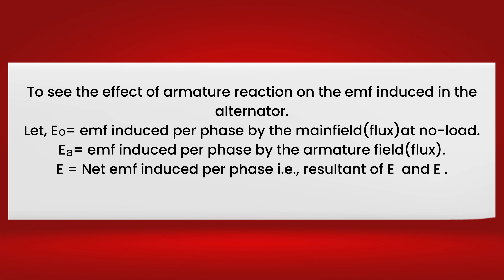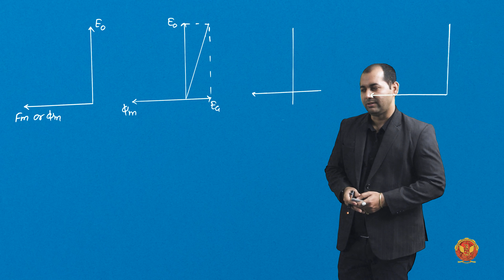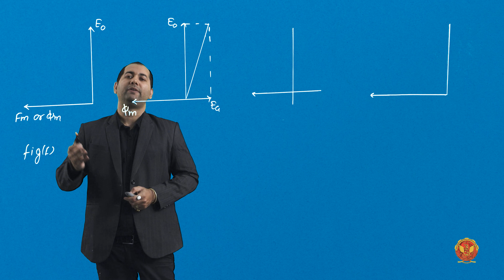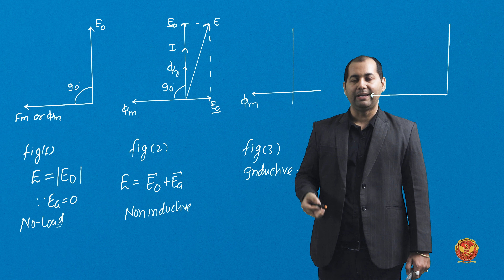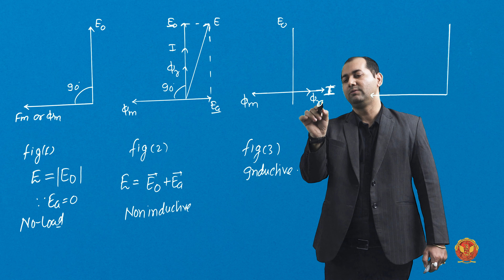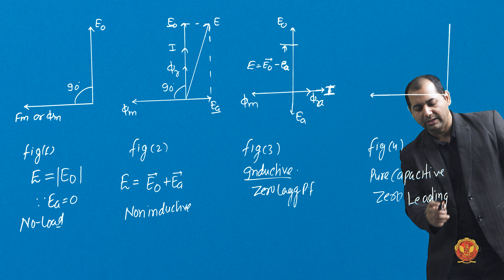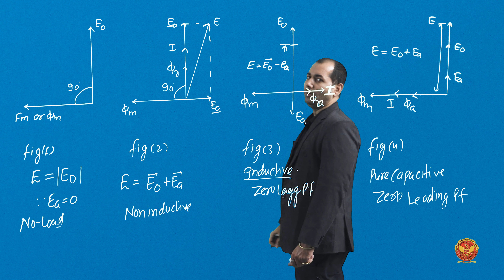3.9.4 Effect of armature reaction on emf of alternator | EE501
3.9.4 Effect of armature reaction on emf of alternator

Welcome to our in-depth course on Synchronous Machines! In this comprehensive tutorial series, we explore the fascinating world of Synchronous Generators, also known as Alternators, covering everything from basic principles to advanced concepts. Whether you're a student, engineer, or enthusiast, this course is your ultimate resource for mastering synchronous machines.

3.1 Introduction to Synchronous Machine-I:
Begin your journey with a detailed introduction to Synchronous Machines, laying the groundwork for deeper exploration into their functionalities and applications.

3.2 Definition of Synchronous Generator or Alternator:
Dive into the core concepts of Synchronous Generators, understanding their role in converting mechanical energy into electrical energy.

3.3 Classification of Synchronous Machine:
Explore the different types and classifications of Synchronous Machines based on various parameters such as construction, operation, and application.

3.4 Comparison between DC Machine & Synchronous Generator:
Understand the key differences between DC Machines and Synchronous Generators, and how each type serves distinct purposes in electrical power generation.

3.5 Construction of Synchronous Machine:
Delve into the intricate construction details of Synchronous Machines, uncovering the essential components and their functions.

3.6 Working Principle of Synchronous Generator:
Gain insights into the fundamental working principle of Synchronous Generators, exploring the generation of alternating current and synchronous speed.

3.7 EMF Equation of Synchronous Generator:
Learn about the Electromotive Force (EMF) equation of Synchronous Generators, understanding how it relates to generator performance and output voltage.

3.8 Harmonics in Voltage Waveform:
Explore the phenomenon of harmonics in the voltage waveform of Synchronous Generators, and their implications on power quality and system stability.

3.9 Armature Reaction:
Understand the concept of Armature Reaction in Synchronous Generators, and how it affects the distribution of magnetic flux and generator performance.

3.10 Synchronous Impedance:
Explore the concept of Synchronous Impedance and its significance in determining the electrical characteristics of Synchronous Machines.

3.11 Equivalent Circuit Diagram of Alternator:
Learn how to represent a Synchronous Generator using an equivalent circuit diagram, facilitating analysis and calculation of electrical parameters.

3.12 Laboratory Method of Determination of Synchronous Impedance:
Discover laboratory techniques for determining the synchronous impedance of Synchronous Machines, enabling accurate characterization and analysis.

3.13 Short Circuit Ratio (SCR):
Understand the Short Circuit Ratio of Synchronous Generators and its importance in assessing generator stability and performance under fault conditions.

3.14 Voltage Regulation:
Delve into the concept of Voltage Regulation in Synchronous Generators, exploring methods for maintaining stable output voltage under varying load conditions.

Join us on this educational journey as we unravel the mysteries of Synchronous Machines and empower you with the knowledge and skills to excel in the field of electrical engineering.